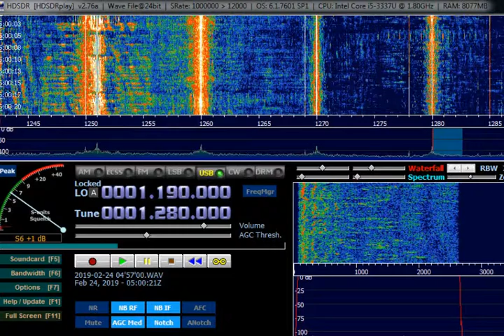AM DX 1280 WWTC Minneapolis USA, heard in Finland